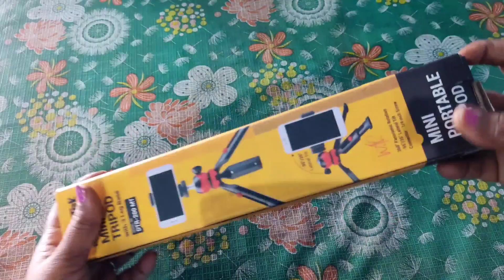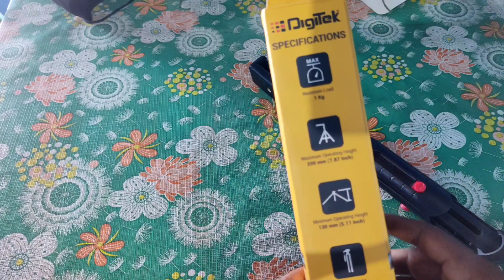YouTube वीडियो बनाने के लिए Tripod खरीद ही लिए | Best Vlogging Tripod for Mobile | Digitek DTR-200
YouTube वीडियो बनाने के लिए Tripod खरीद ही लिए | Best Vlogging Tripod for Mobile | Digitek DTR 200-MT